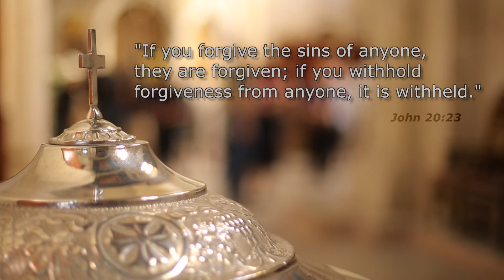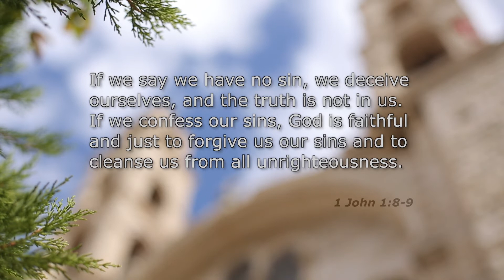09 Confession & Absolution